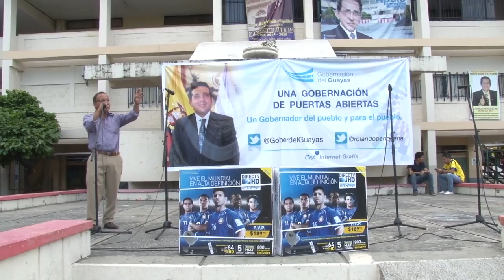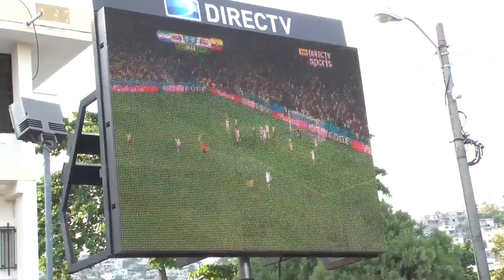La Gobernación del Guayas junto a la selección